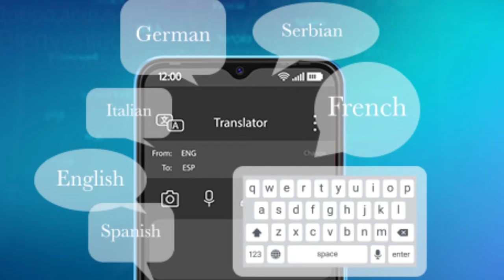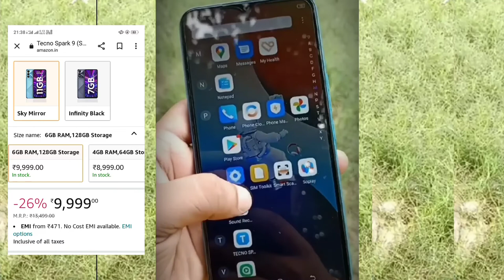Techno Spark 9 Unboxing And First Look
Hello friends
aaj ke video mein Humne aapko Techno Spark 9 ka unboxing and first look dikhaya hai video acchhi lage to video ko like kar dijiye aur channel ko subscribe kar belicon ko press kar dijiye taki aise hi aane wale video ki notification aapko milti rahe dhanyvad.